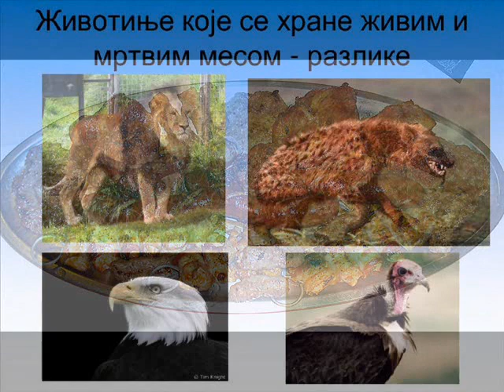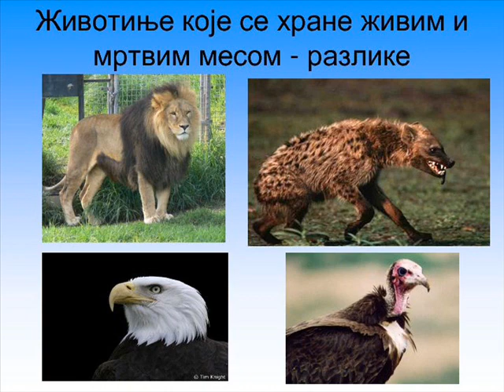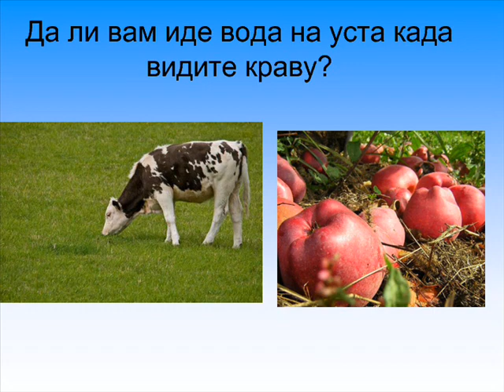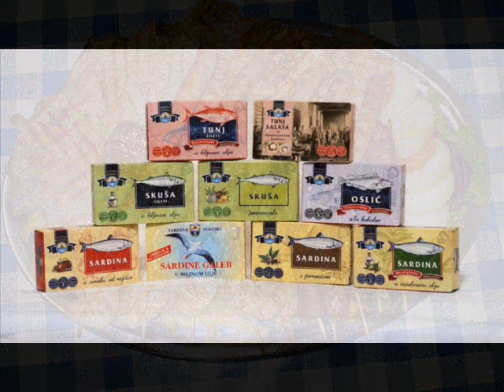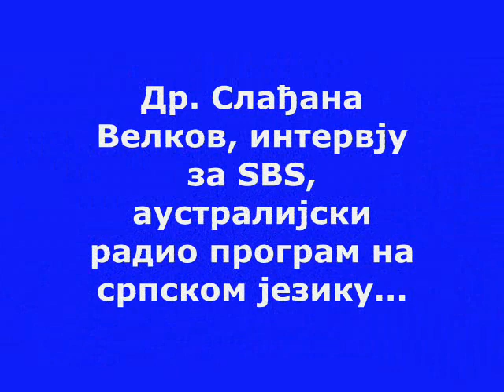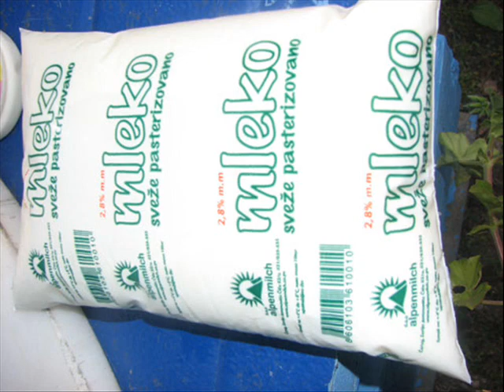Др Слађана Велков - Аустралијски радио СБС 2/3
Dr. Sladjana Velkov - intervju za SBS, australijski radio program na srpskom jeziku, sa urednicom Ljiljanom Spasojević - Novković.
Doktorka Slađana razbija mitove i zablude o ishrani, o hrani. Ona edukuje ljude kako da se hrane da bi bili zdravi, dugovečni. Potrebno je jesti živu, presnu, biljnu hranu, piti čistu vodu i gledati direktno u Sunce, u bezbednim satima. Pogledaje detalje i edukujte se, sve će vam biti od krucijalnog značaja za život i zdravlje.